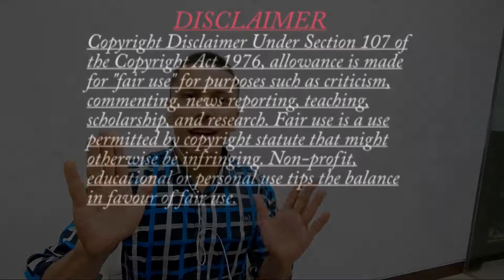Punjabi Movie Sufna Official Trailer Reaction - Ammy Virk _ Tania _ Jaani _ B Praak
Credit:- Speed Punjabi

If the woner of the original track has any kind of issue or complain regarding the content then contact us we will remove the video from our side.Don not give copyright strike.